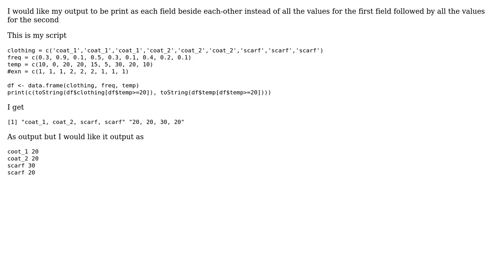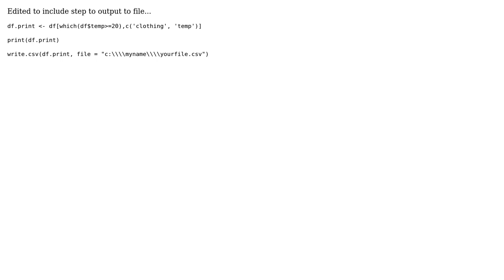print multiple field from an R dataframe beside eachother (2 Solutions!!)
print multiple field from an R dataframe beside eachother

With thanks & praise to God, and with thanks to the many people who have made this project possible! | Content (except music & images) licensed under CC BY-SA | Music | Images & others | With thanks to user Sam user pyll user d.b and the Stack Exchange Network Trademarks are property of their respective owners. You are responsible for your own actions.